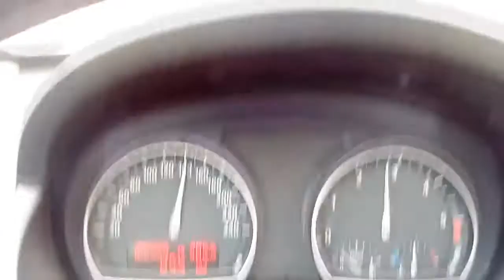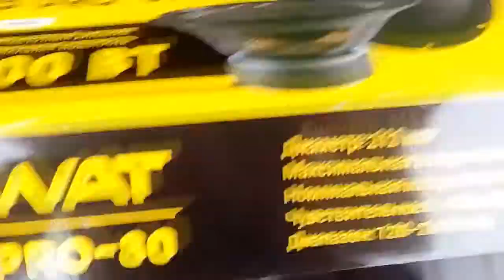PAN40 Bmw X3 Bunker Fox Proekt X-2 (2017)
Swat SP PRO-80